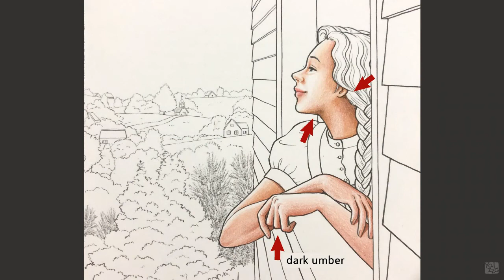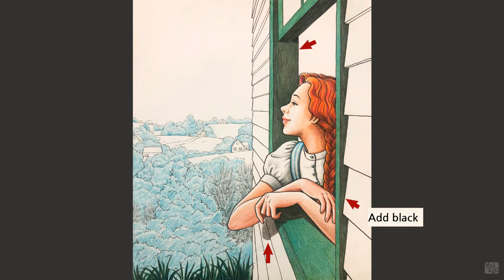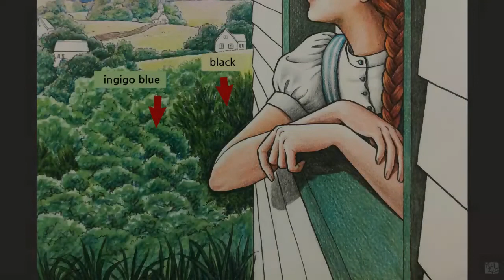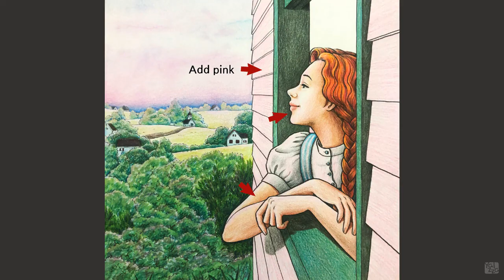Yalzza's coloring tutorial / Anne of Green Gables 08 / 얄짜의 컬러링 레슨 - 빨강머리 앤 08 - #32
Anne enjoyed herself at Green Gables after a long time.